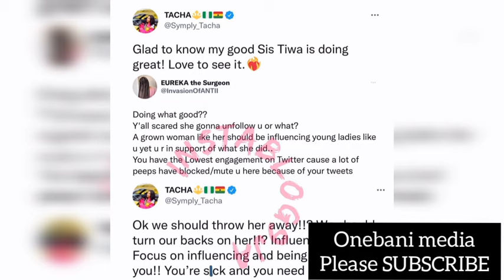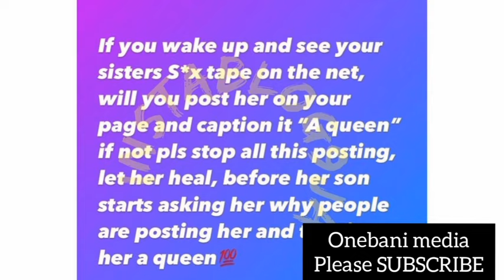The Full Sèx Leaked Video Of Tiwa Savage And Celebrity That Reacted To It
Tiwa Savage who posted a fake sex leaked video to trend and promote her song somebody son has called out gist lovers for uploading the full video on social media...
gisttlovers took to their media to call out tiwa savage for her mschiveaous activity
in this video i talked about Tiwa savage leaked video
tiwa savage
tiwa savage full leaked video
tiwa savage complete tape
tiwa séx video past guide the footsteps of the future.